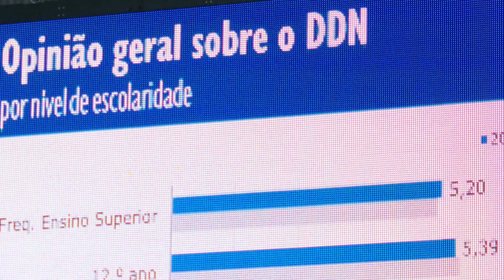Cerimónia de Lançamento da 20.ª edição do Dia da Defesa Nacional